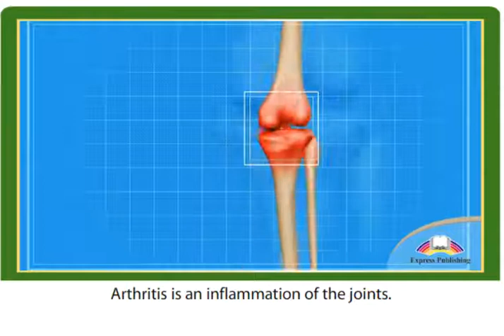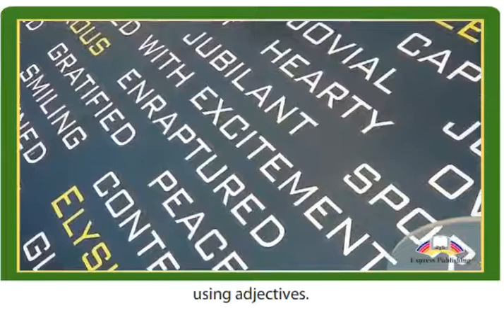11 ACTION Module 6 Video 4 Do you speak Science?